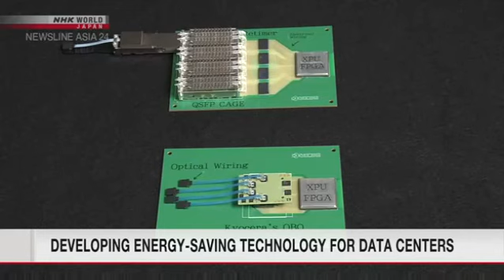Developing energy-saving technology for data centers